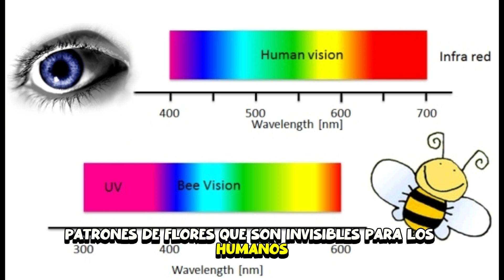20 Fenómenos Inexplicables de los animales: Revelando la Ciencia Detrás de la Naturaleza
Descubre en este video 20 de los fenómenos animales más desconcertantes y misteriosos.

Desde comportamientos inexplicables hasta habilidades extraordinarias, exploramos cada fenómeno con una mirada científica para entender lo que se esconde detrás de estos secretos de la naturaleza.

¿Sabías que algunos animales poseen habilidades que desafían nuestra comprensión científica?

Prepárate para una aventura que te llevará desde los océanos más profundos hasta las cumbres más altas, revelando maravillas naturales que te dejarán asombrado. ¡No te pierdas este viaje fascinante por el mundo animal!